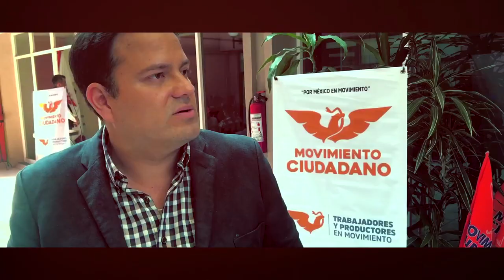Reunión Nacional de Confederaciones y Sindicatos Nacionales - Movimiento Ciudadano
Reunión Nacional de Confederaciones y Sindicatos Nacionales.